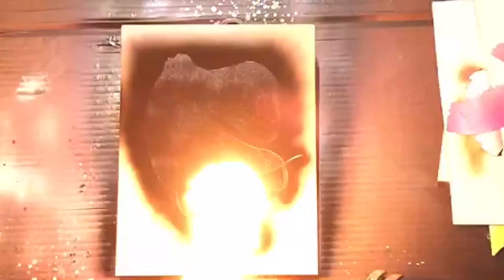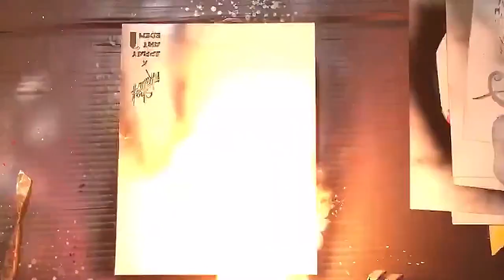Pulpo Gigante Totem por "Spray Art Eden"